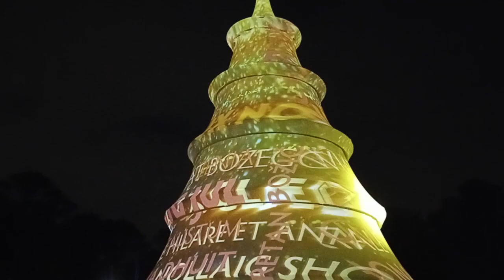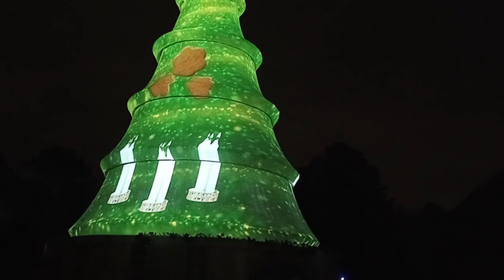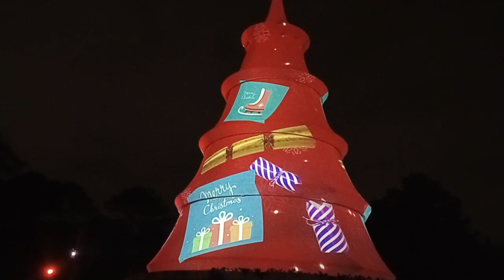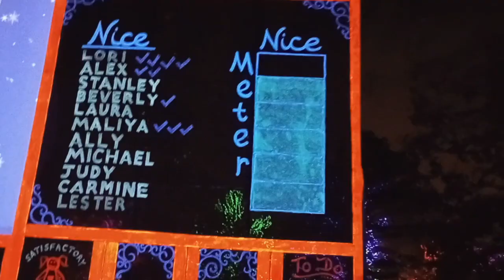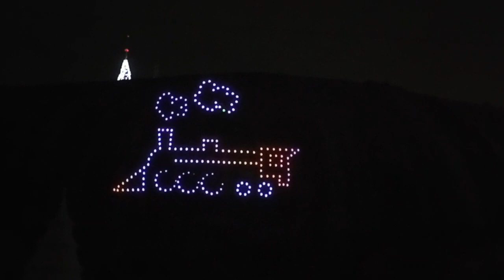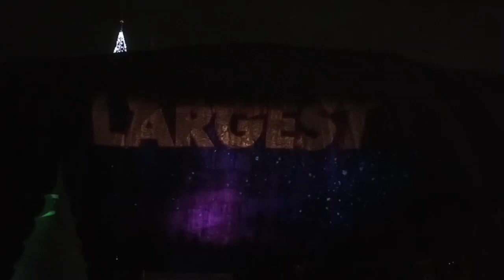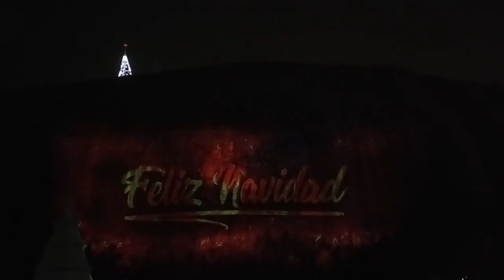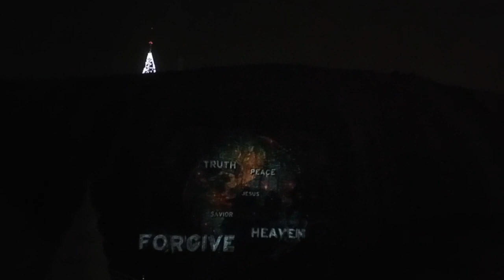Stone Mountain Park Christmas November 20, 2023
Show Information:
A Christmas Carol: A hilarious take on Charles Dickens’ classic tale of redemption. Laughter guaranteed! All Ages!

NEW! One Magical Night: The Story of Aurora the Princess of Light: Come be a part of the story of Aurora, the Princess of Light! See her and her friends dance their way into your heart. All ages!

The Crossroads Carolers: Sing along to your favorite classic Christmas tunes! All ages.

Stone Mountain Park Christmas Parade ft Aurora the Princess of Light: Join Princess Aurora and our special holiday guests as the parade dances through town! This once-a-night opportunity is not to be missed! All ages.

Enchanted Tree Lighting Ceremony: Learn all about Christmas traditions from around the world, and then watch Santa's high-flying entrance as he lights up the giant Christmas tree. Don’t miss this IMMERSICVE holiday experience. All ages.

The Gift: Rock around the mountain, belting out all your favorite holiday songs, and then make a short stop in Pebble Ridge to hear the telling of the Gift! All Ages.

Jurassic Christmas: Come hike through our trail and see how Christmas was celebrated by some of our Jurassic friends: the dinosaurs! All Ages.

Skylights Spectacular: This immersive walk-through experience puts you in the middle of the celebration! And remember, at the North Pole, there’s always a chance of snow! All ages.

Princess Aurora’s Light Spectacular & The World’s Largest Christmas Light Show featuring the Magical Christmas Drone Show: Join Aurora, the Princess of Light, as she lights the way for Santa’s sleigh. Don’t miss this IMMERSIVE holiday experience followed by our Magical Christmas Drones and the World’s Largest Christmas Light Show! All ages.

The Musical Frosted Forest: Stroll through this immersive walkway of magical lights synced to festive music. All ages.

In Order:
00:00:00 A Christmas Carol
00:20:39 NEW! One Magical Night: The Story of Aurora the Princess of Light
00:39:55 The Crossroads Carolers
00:51:48 Stone Mountain Park Christmas Parade ft Aurora the Princess of Light
01:10:28 Enchanted Tree Lighting Ceremony
01:22:36 Train Short
01:22:50 The Gift
01:46:04 Jurassic Christmas
01:53:12 Skylights Spectacular
01:56:30 Princess Aurora’s Light Spectacular & The World’s Largest Christmas Light Show featuring the Magical Christmas Drone Show
02:32:06 The Musical Frosted Forest